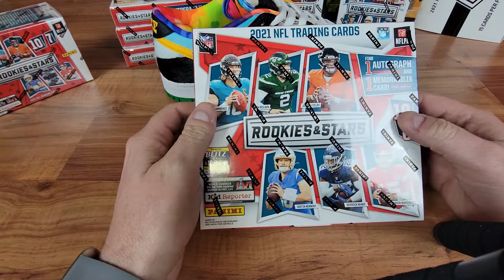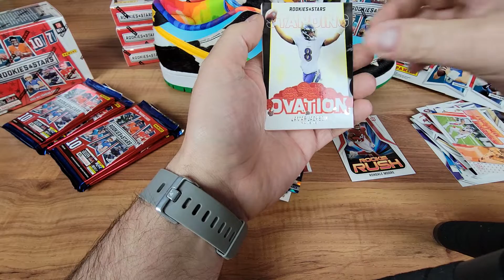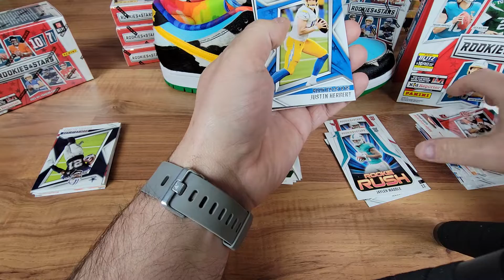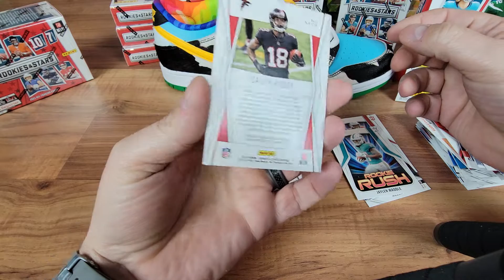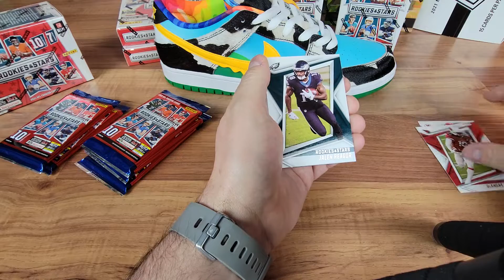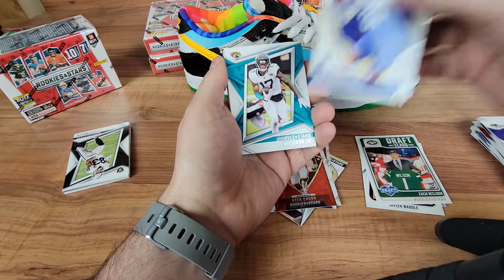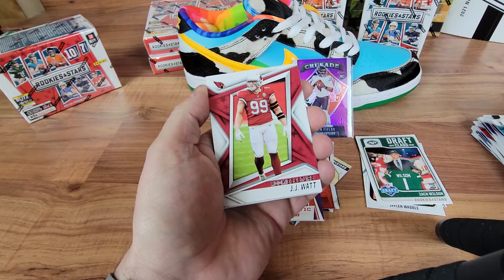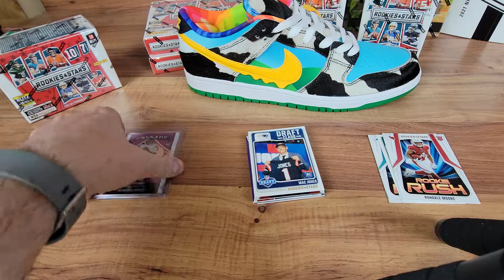2021 Rookies and Stars Longevity Part 3 RPAs in these?